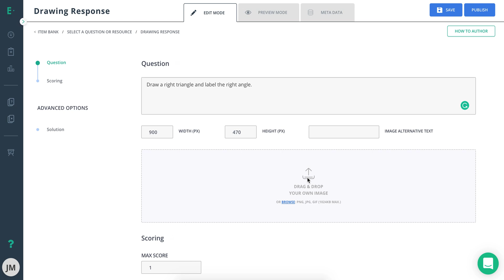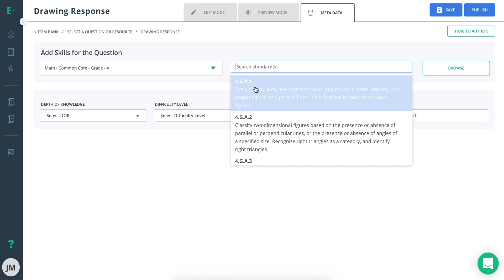How to Create a Drawing Response Item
Check out this interactive question type, Drawing Response! This short video will walk you through how to create them.

to log in or sign up for a free account.